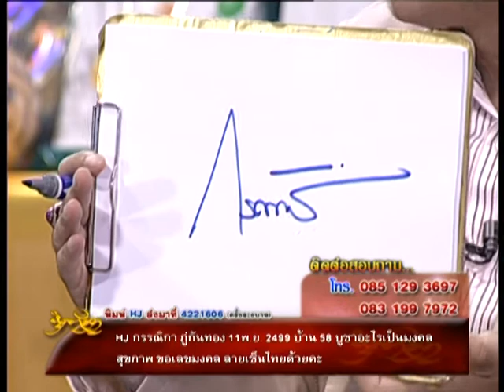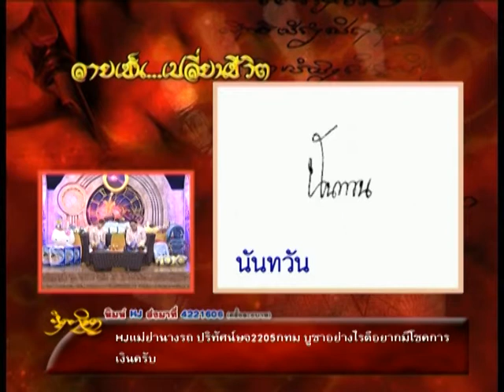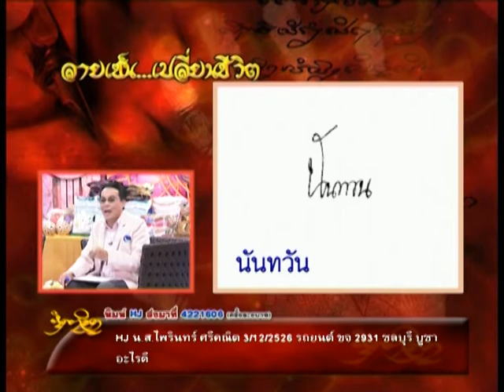รายการหัตถจิต | 22/05/58 | EP 3/4